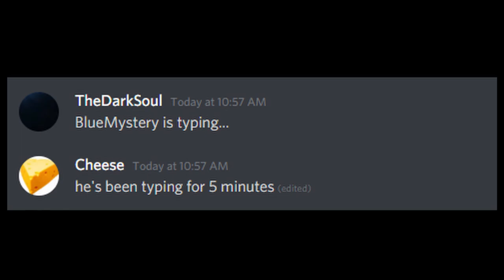Oh you play WynnCraft? Name every npc.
I saw people making videos like this so I decided to make my own.

  Why is this a trend

  Title: Oh so you play WynnCraft? Name every npc.

  This is a video which has every wynncraft npc's name, idk why I uploaded this and why is this a trend.  I was going to do a skyblock version of this but someone else already did that so i did the next best thing.  Also there are tons of npcs in wynncraft, so that's why this video is 40 seconds long... I didn't really think this through, I was supposed to upload longer videos.  Why am I still talking here.